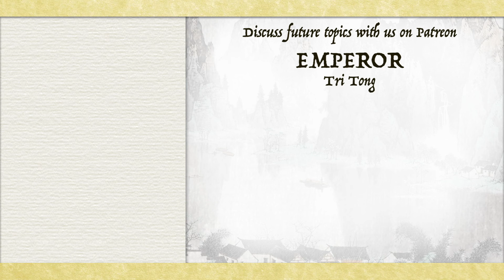The Mayhem of 16 Kingdoms to the Rise of Sui Dynasty - Tang Dynasty Origin 0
There is perhaps no time period in Chinese history that’s more chaotic, confusing and overlooked than the 16 Kingdoms period. In this Episode 0 of the Tang dynasty series, we look at the mayhem of the “Five Barbarians” ruled 16 Kingdoms, Northern and Southern dynasties and up to Sui dynasty, the dynasty that preceded Tang dynasty.

🕒[TIMESTAMP]🕒
0:00 Introduction
0:51 Xiongnu Empire and Han Dynasty
2:14 Jin Dynasty Invited the 5 Barbarians
4:19 Profile - Xiongnu
5:17 Profile - Jie
5:41 Profile - Xianbei
6:15 Profile - Di
6:42 Profile - Qiang
7:16 North & South Dynasties
9:04 Sinicization
9:56 Rise of Sui Dynasty
12:02 Sui Dynasty Challenges

📚SOURCES:
Hyun Jin Kim, 2017, The political organization of steppe empires and their contribution to Eurasian inter-connectivity.
Hyun Jin Kim, 2015, The Huns.
Charles Holcombe, 2013, The Xianbei in Chinese History.
J. HOLMGREN, 1993, THE COMPOSITION OF THE EARLY WEI BUREAUCRATIC ELITE AS BACKGROUND TO THE EMPEROR KAO-TSU'S REFORMS (423-490 AD)
Mark Edward Lewis, 2009, China between Empires
Sanping Chen, 1996, The Tuoba's Cultural and Political Heritage.
Hing Ming Hung, 2013, Li Shi Min, Founding the Tang Dynasty